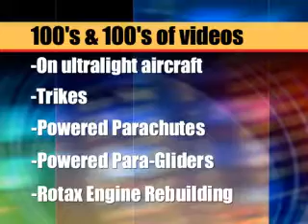Hummel Aviation UltraCruiser ultralight aircraft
Hummel Aviation UltraCruiser ultralight experimental amateurbuilt homebuilt aircraft part 103 legal.